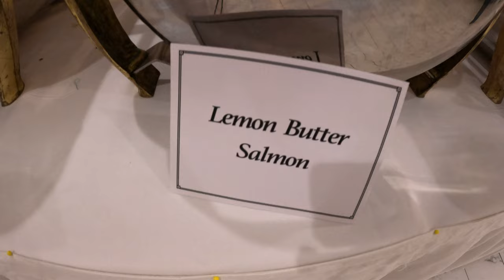Kristine and Neil wedding.